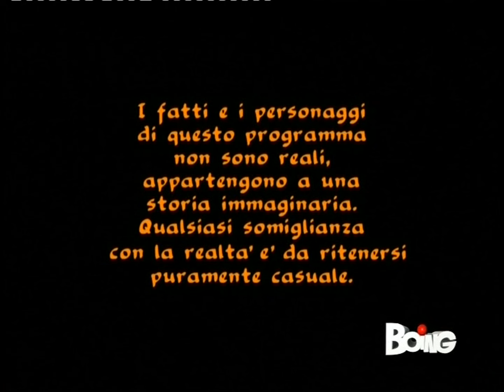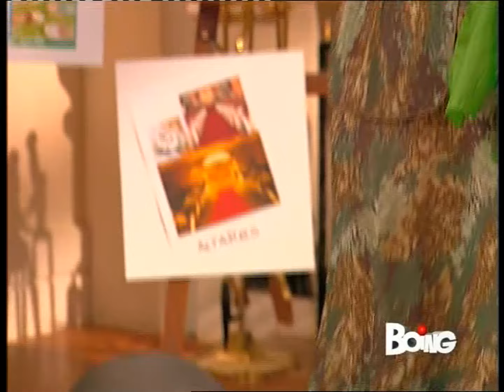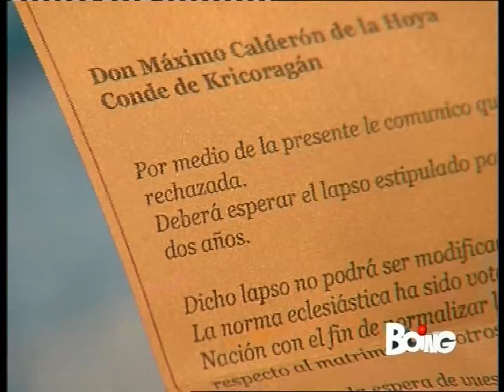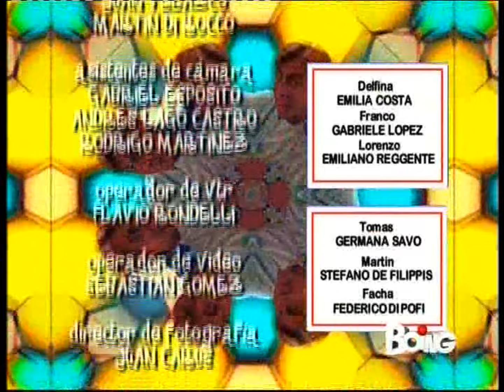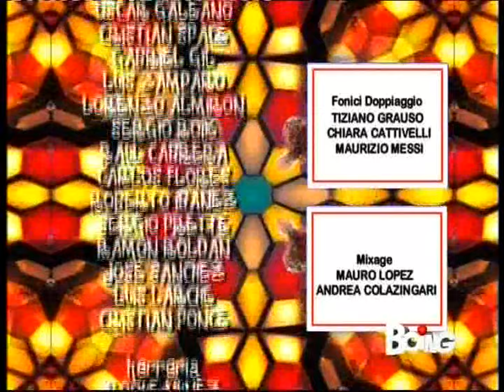Flor 2 - Episodio 181 (ITA HD 1080p)